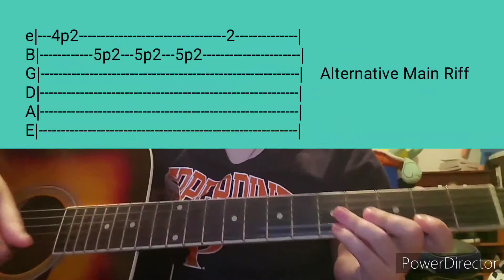New Flesh by Current Joys- Acoustic Guitar Tab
As promised, here is New Flesh! Hope you like it! :)